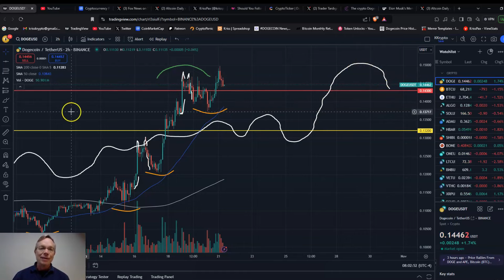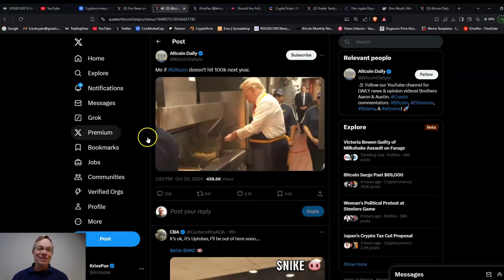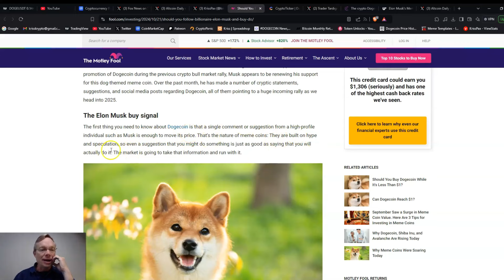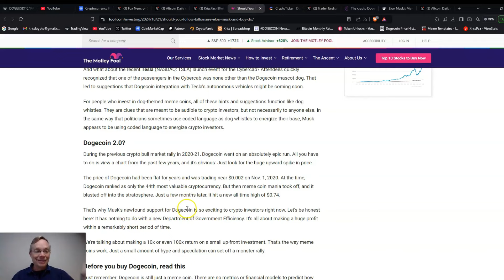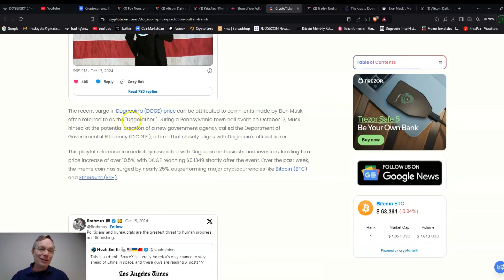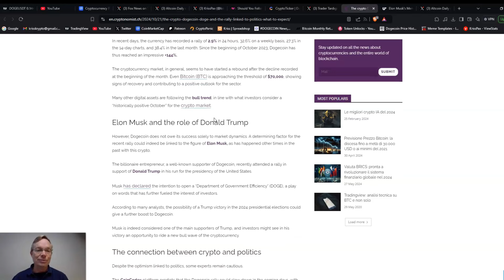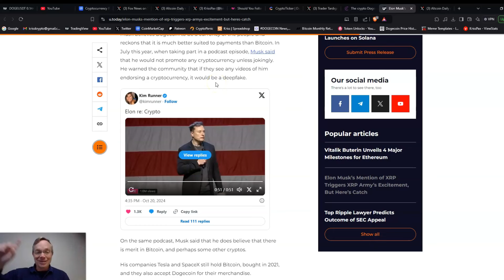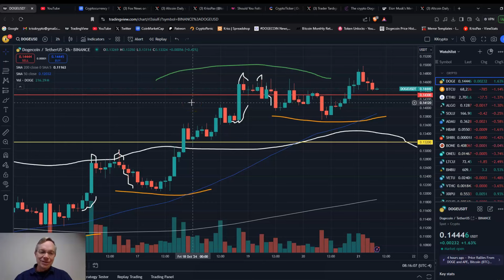Dogecoin, Crypto Excitement Growing as Election Nears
As we get closer to the US Presidential election, the price of Dogecoin, Bitcoin and most Altcoins are moving up.  What will we see heading into November 5?  Reminder that I will have a special election night livestream on Tuesday, Nov. 5th covering election results and the Dogecoin and crypto markets.

I accept Dogecoin tips:
DESsmbStDsSXCv839SYDwEEAKdqg2t1phH

Code= kjlx-42mq